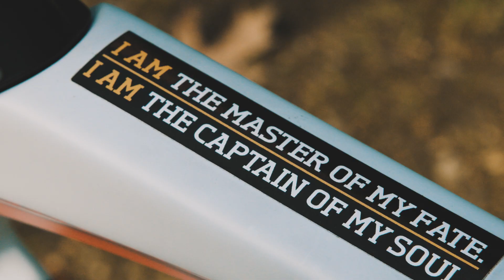Nathan Jones | The Invictus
This March we are bringing you three very unique, very different stories from our Mindful Chef ambassadors. Each individual inspires us in their own way and shows what you can achieve when you work hard and never give up. The first comes from Nathan Jones @nathjones101 - a pilot to the Royal Family and an athlete at the Invictus Games - the one person for whom the term hero is not used lightly 🙌🏼